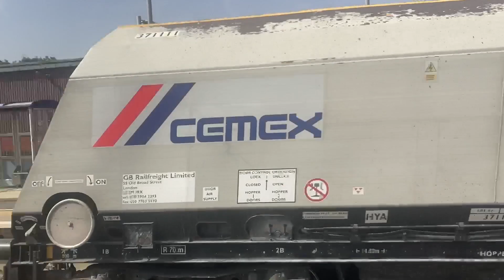Harborough station class 66731 GBRF Captain Tom Moore class 57310 ￼pride of Cumbria 6/9/23